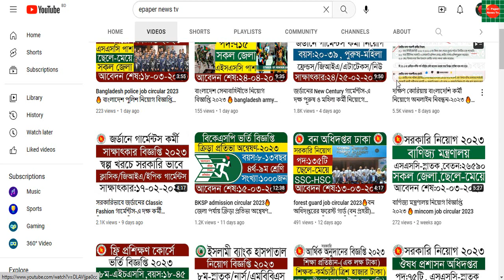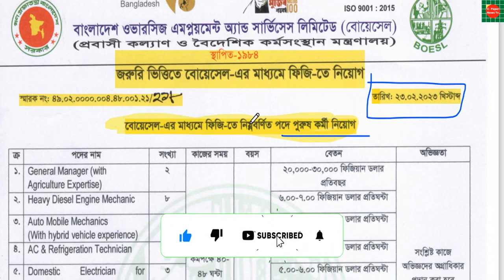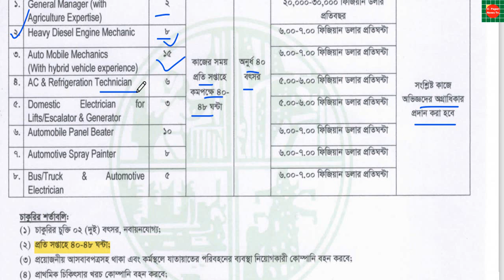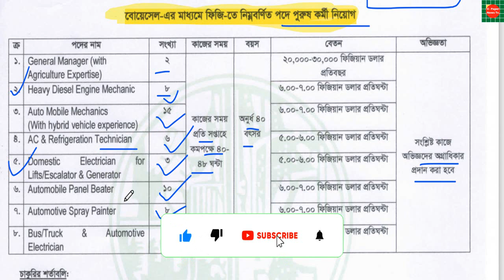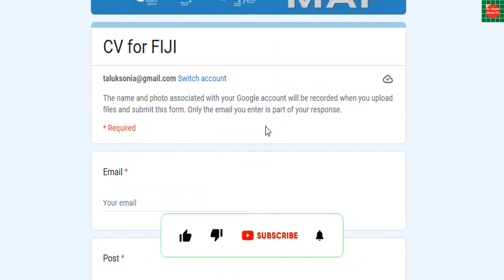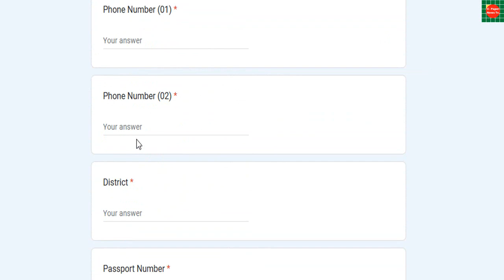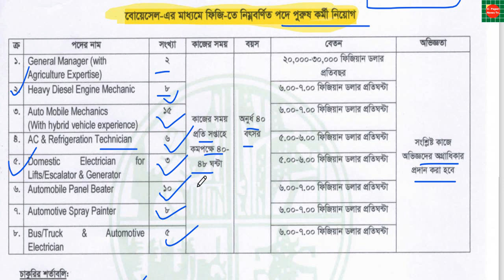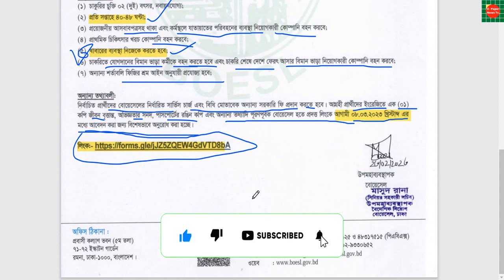সরকারি ভাবে বোয়েসেল এর মাধ্যমে ফিজিতে পুরুষ কর্মী নিয়োগ বিজ্ঞপ্তি ২০২৩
ফিজিতে চাকরির নিয়োগ ২০২৩,সরকারি ভাবে ফিজিতে পুরুষ কর্মী নিয়োগ,
ফিজিতে জরুরী নিয়োগ,ফিজিতে নিয়োগ,পুরুষ কর্মী নিয়োগ,বাংলাদেশ থেকে ফিজিতে নিয়োগ বিজ্ঞপ্তি ২০২৩,ফিজিতে বিশাল নিয়োগ বিজ্ঞপ্তি,ভিসা ছাড়াই সরকারিভাবে ফিজিতে কর্মী নিবে

Auto Mobile Mechanics
AC & Refrigeration Technician
Bus Truck & Automotive Electrician
Automotive Spray Painter

বোয়েসেলের মাধ্যমে ফিজিতে নিয়োগ,বোয়েসেল এর মাধ্যমে ফিজিতে কর্মী নিয়োগ,ভিসা ছাড়াই সরকারিভাবে ফিজিতে কর্মী নিবে,ফিজিতে 🔥চাকরির নিয়োগ ২০২২,সরকারি খরচে বিদেশে কর্মী নিয়োগ 2022,ফিজিতে কাজের বেতন কত,বোয়েসেল,ফিজিতে নিয়োগ,ফিজিতে নিয়োগ,ফিজিতে জরুরী নিয়োগ,ফিজিতে কি ভিসা রিনিউ করা যায়